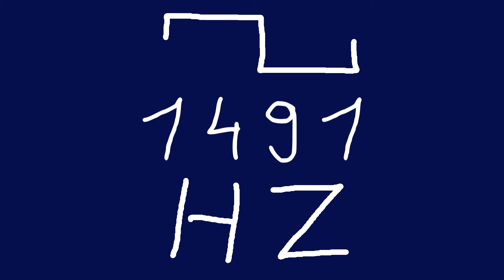1491 hz square